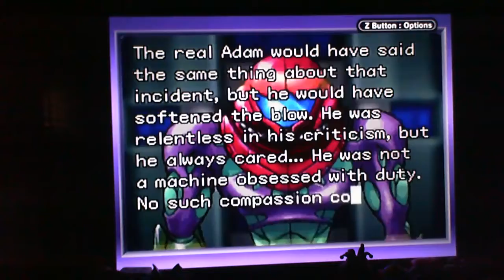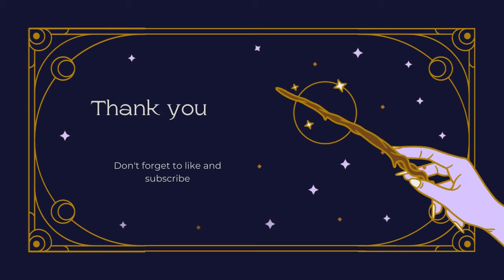Lets Play Metroid Fusion 16: Neo-Ridley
We face Ridley and put him down once and for all.